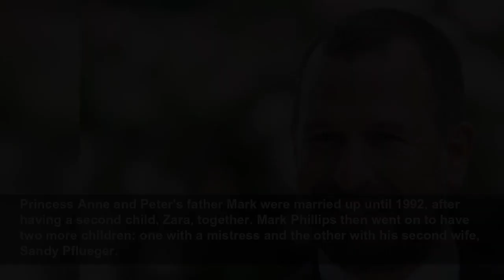Who is Peter Phillips? Royal to walk behind Queen’s coffin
Who is Peter Phillips? Royal to walk behind Queen’s coffin - Peter Phillips, who isn’t a ‘working royal’, will be walking behind the Queen’s coffin today, led by the King...
Evening Standard
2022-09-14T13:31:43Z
The new King will lead a royal procession from Buckingham Palace to Westminster Hall. The procession will leave the palace at 2.22pm and is expected to arrive at Westminster Hall at 3pm.
They will also be joined by the Duke of York, the Princess Royal, and the Earl of Wessex, as well as more working royal members.
But who is Peter Phillips?
Born on November 15, 1977, Peter Phillips is the Queen's eldest grandson at 44 - and reportedly the Queen's “favourite”. His mother, Princess Anne, gave birth to him at the famous Lindo Wing in Paddington, London, which is also where Princess Diana and Kate Middleton chose to give birth.
Princess Anne and Peter's father Mark were married up until 1992, after having a second child, Zara, together. Mark Phillips then went on to have two more children: one with a mistress and the other with his second wife, Sandy Pflueger.
After taking a gap year and travelling to Sydney, Australia, Peter studied sports science at Exeter University and also played on the rugby team. His past relationships include US heiress Elizabeth Lorio and flight attendant Tara Swain.
In 2003, Phillips met Autumn Kelly, a Canadian management consultant, at the F1 Canadian Grand Prix in Montreal.
Four years later, the pair announced their engagement and were then married in St George's Chapel, Windsor Castle, in May 2008.
The couple then moved to Hong Kong.
On February 11, 2020, the pair confirmed they had split, releasing an official statement, citing it was “the best course of action for their two children and ongoing friendship”.
It read: “After informing HM The Queen and members of both families last year, Peter and Autumn jointly agreed to separate.
“They had reached the conclusion that this was the best course of action for their two children and ongoing friendship. The decision to divorce and share custody came about after many months of discussions and although sad, is an amicable one. The couple’s first priority will remain the continued well being and upbringing of their wonderful daughters Savannah and Isla.
“Both families were naturally sad at the announcement, but fully supportive of Peter and Autumn in the joint decision to co-parent their children.
“Both Peter and Autumn have remained in Gloucestershire to bring up their two children where they have been settled for a number of years.
“Peter and Autumn have requested privacy and compassion for their children while the family continues to adapt to these changes.”
Peter and Autumn welcomed their first child, Savannah, on December 29, 2010, before Autumn gave birth to their second daughter, Isla, in 2012.